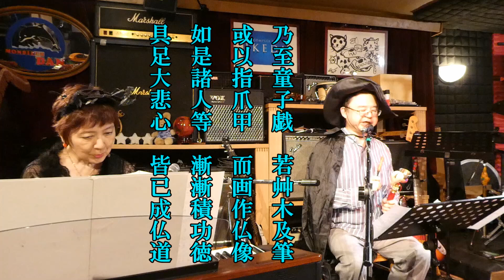SUB 法華経 方便品第二 「乃至童子戯」偈 Even a Child in Play - The Lotus of the True Law, Chapter II Skilfulness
Even a Child in Play - The Lotus of the True Law, Chapter II Skilfulness
translated words and music by KATO Toru
This video was taken at the open mic orgernized by Ms TSUTSUMI Maya who performed the piano for me.

I show the lyrics in Japanese letters.

遊ぶ子供が砂を集めて
仏塔を作る
それも仏の道

遊ぶ子供が地面の上に
小さな指で仏の顔を無邪気に描く
小さな功徳
いつか気づくでしょう
それもまた仏道

音楽を奏でる者たちが
楽器を吹いて爪弾き打ち鳴らし
心をこめた音を捧げて
喜びながら仏の徳を歌い上げる
すでに成仏道

乃至童子戯聚沙為仏塔如是諸人等皆已成仏道

Lyrics ( paraphrased by me from Lotus Sutra Chapter 2 )

A child playing collects sand to make a stupa.
That is also the way to the Buddha.

A playing child innocently draws the face of Buddha on the ground with its small fingers.
It is a small merit.
This child will realize it someday.
That is also the way of the Buddha.

Those who play music blow and claw and hammer their instruments,
and offer their heartfelt sounds.
They joyfully sing the virtues of the Buddha.
That is also the way to become a Buddha.

And even children in play
Who made buddha stupas out of heaps of sand－
All such people have certainly attained
The path of the buddhas.
( quotation ended )